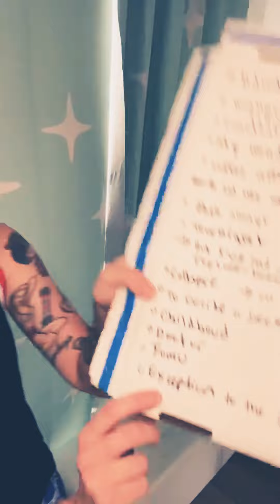Spoken word : exception to the rule